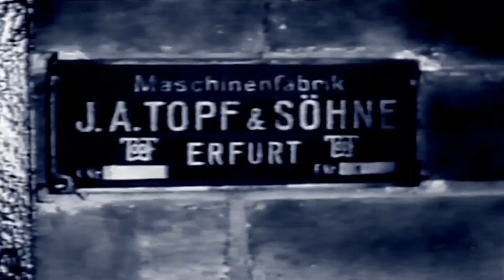Якутск - церковь Слово жизни - пастор Вячеслав Федосеенко - Служение Второго марафона